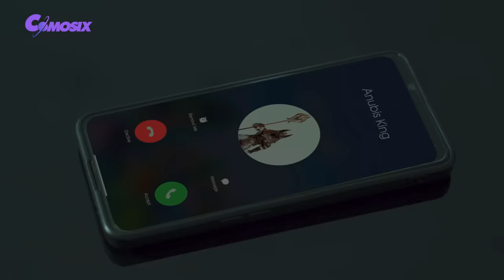Transformers: The Last Knight - Hulk vs Iron Man Fight Scene | Paramount Pictures [HD]